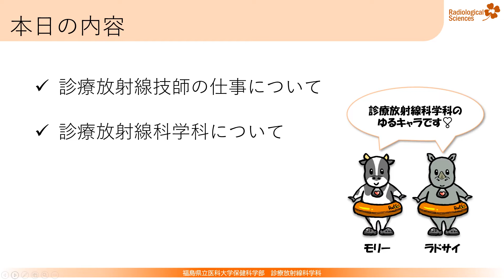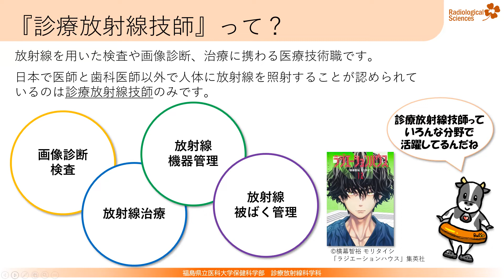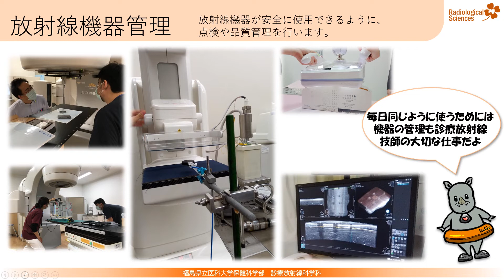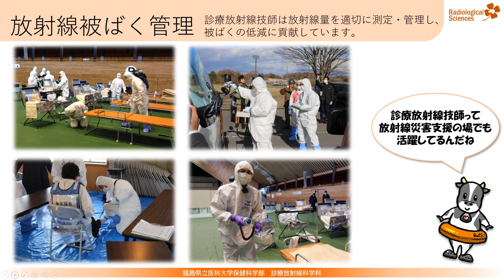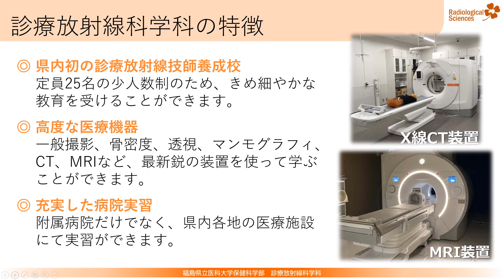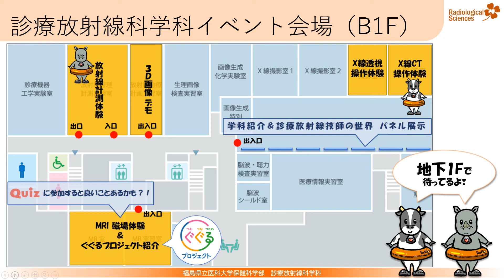福島県立医科大学 保健科学部オープンキャンパス2022 診療放射線科学科概要説明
福島県立医科大学 保健科学部オープンキャンパス2022
診療放射線科学科の概要説明